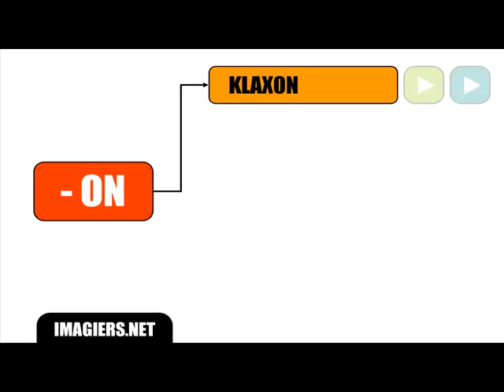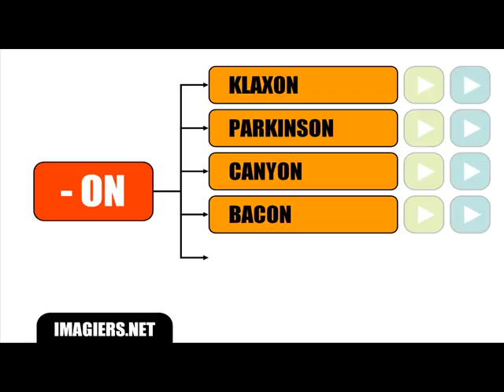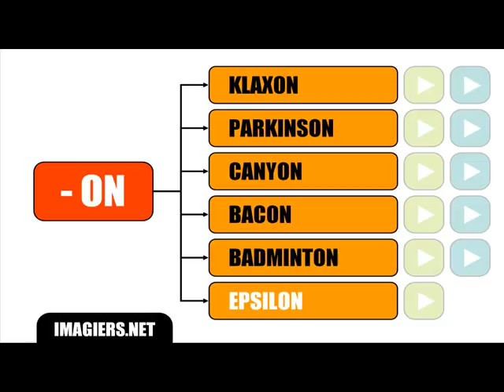＃ ONフランス語レッスンは=特殊発音